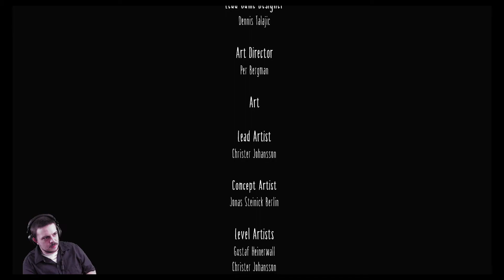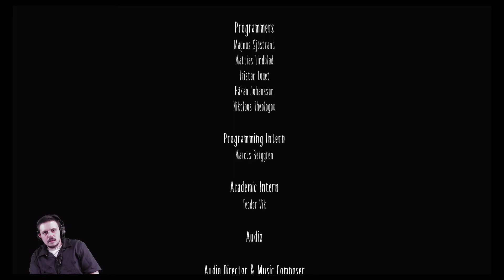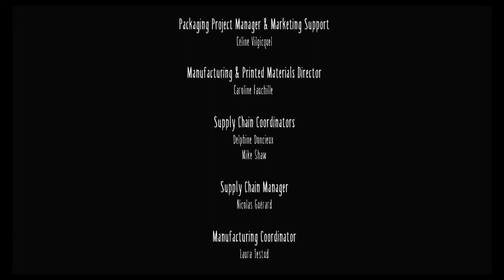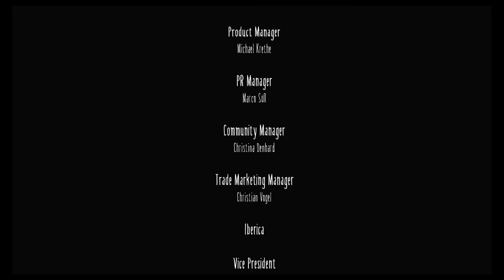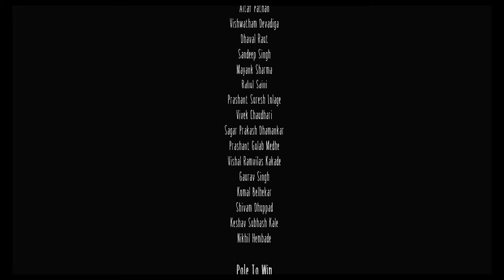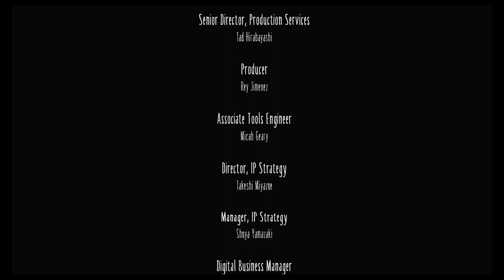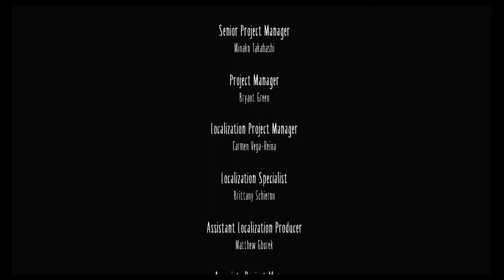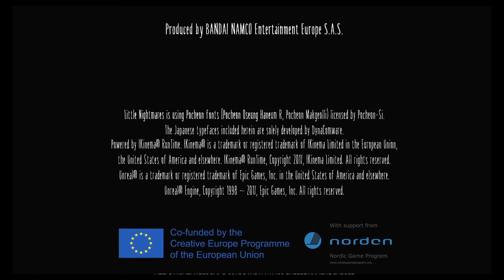The Breadbox- Little Nightmares on the Xbox One Episode 10 (Final boss)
The Breadbox presents Little Nightmares on the Xbox One (available on Switch, PlayStation, and PC) a horror puzzle game. In the spirit of Halloween Toaster boy will be helping 6 navigate the horrors of the Maw, where all of the creatures there are looking for their next meal. They will be running through dark mazes as they narrowly escape the inhabitants of the Maw.

In this episode Toaster boy and Six take the fight to the Lady of the Maw. She is the strongest opponent that they've faced so face, and she's got a real distaste for mirrors. Check out the exciting final boss of the main campaign in  Little Nightmares, on The Breadbox.